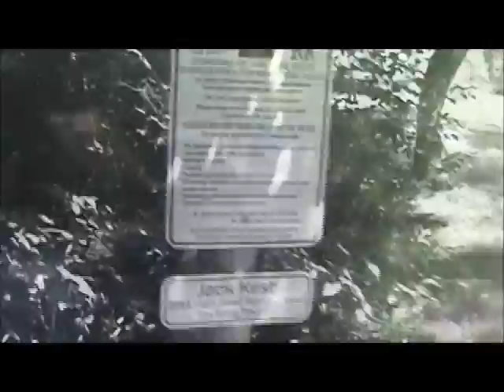Boy Scout Troop 67 -- 2016 in Review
Boy Scout Troop 67 video montage of activities in 2016